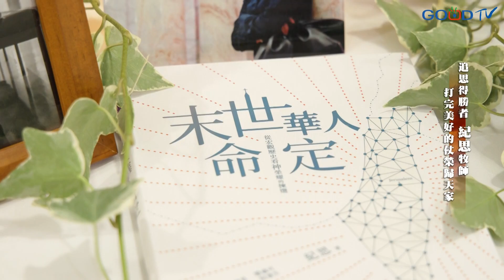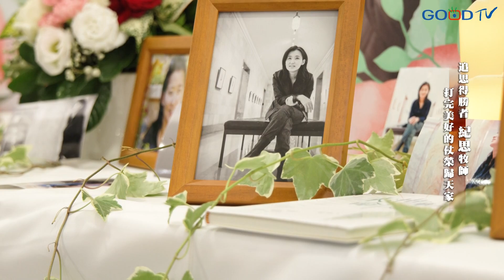追思得勝者Nicole牧師 打完美好的仗榮歸天家-GOOD TV NEWS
IHOPU中文部主任暨好消息電視台講員 Nicole牧師10月２８日歸回天家，享年51歲。她一生為主熱情奉獻，如同路加福音4:18的種子般，不斷傳遞末世聖靈大澆灌，靈魂大收割的信息，11月25日親友與屬靈家人齊聚在台北靈糧堂懷念這位生命的得勝者。

一粒麥子的落下，是更多美好故事的開始。追思會現場由NICOLE牧師教導的IHOP學生帶領敬拜，詩歌中見證Nicole牧師所打的美好一仗，儘管2018年罹患乳癌，2020得著醫治，2021年在上帝的帶領下，抱病回到台灣分享施洗約翰的使命，鼓勵台灣教會進入上帝的命定。

追思會最後由章啟明長老吹響號角，就像聖經帖撒羅尼迦前書4:16提到，神的號吹響，那在基督裡死的人必先復活，相信Nicole牧師已經坐榮耀的上帝身邊，預備著迎接復興的到來。